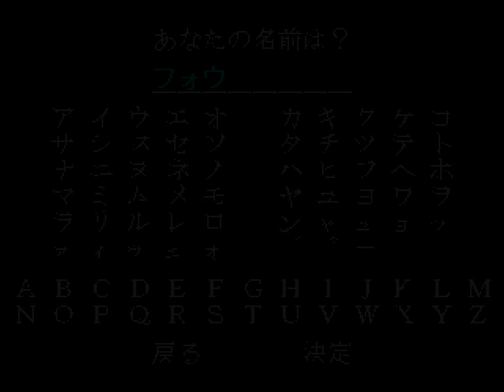聖夜物語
2